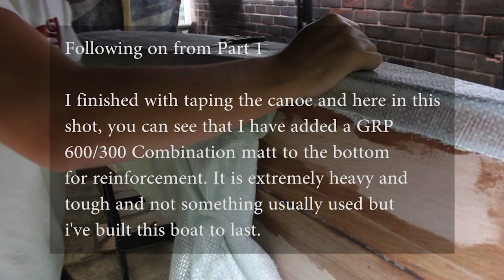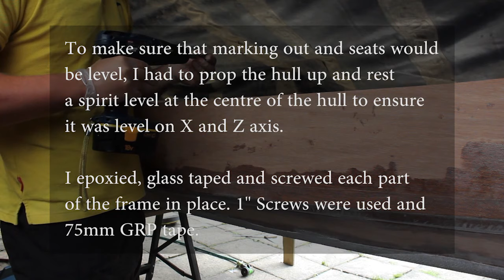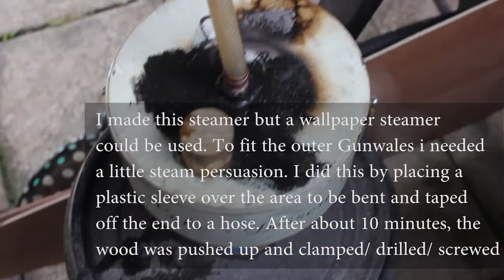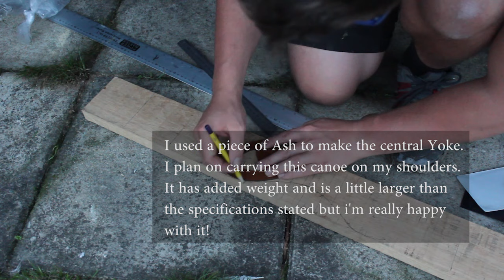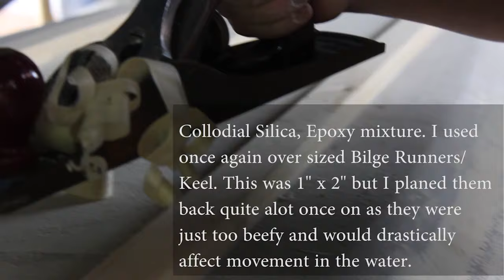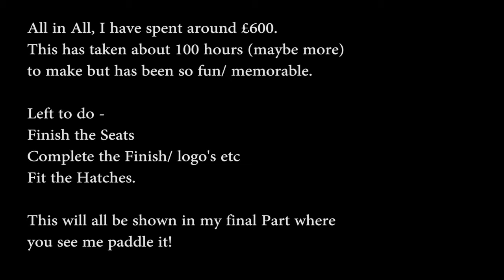Genius! Boat made from Plywood!?! Why doesn't eveyone know about this! (P2)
Canoe plans: Selway Fischer Wren and its 16ft

If you're thinking of building a canoe DO IT, its worth the time and effort and they really are things of beauty. The plans for this canoe came from Selway Fisher which i found to be extremely thorough but not always clear. I kind of followed the plans and made it up at the same time so its actually more of a 'based on' kind of design. When I was sourcing the marine ply, i had timber merchants laughing at me thinking you could make a canoe from it. They told me that it couldnt be done and treat me like a naive child. Well they were wrong.

Fibreglass Tape

Be sure to let me know what your thoughts are or even throw some ideas this way, down in the comment section of the video below. All i ask is that if you like the content, please show some love and click like.

💻My Laptop

My name is Wes Lacey.
Currently I'm a Secondary School Teacher, Maker, Doer andThinker

A few facts about me:
- I lost my son aged 4 to Dipg, he literally died on my lap 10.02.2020. He was called Jack Lacey (search him up) and was my best friend and one of the biggest loves of my life.
- I've Completed the coast to coast twice on bicycles. Once on a MTB offroad and once by Road Cycle
- I've ran both a marathon and completed a 50 mile Fell race (Ultra marathon)
- I have completed both Yorkshire and National 3 Peaks Challenges
- Ive been to University twice, to do Fine Art, and a PGCE in Design and Technology
- I'm a black belt in Karate
- I've camped extensively around the UK and studied Bushcraft for a long time
- Some of my passions involve Photography, Camping, Climbing, Cycling, Off-Roading, Making, Psychology/Philosophy, Finance, Trading, Drawing, Bushcraft, Learning, Running.

I have 2 other children (Charlotte and Beau) whom are the reason i'm still here, doing what I do.

GET IN TOUCH:
If you’d like to talk, I’d love to hear from you. Tweeting @DeeDahYoutube directly will be the quickest way to get a response.